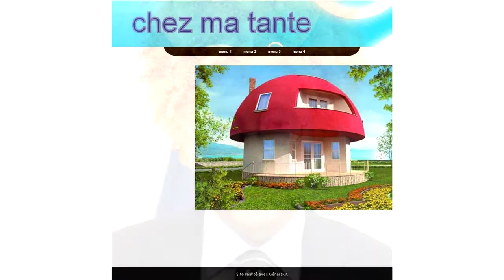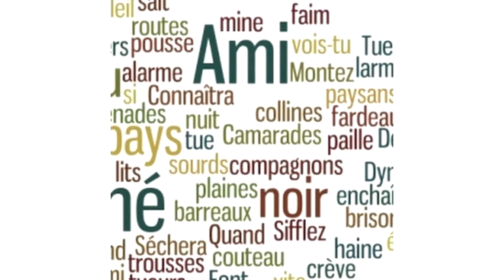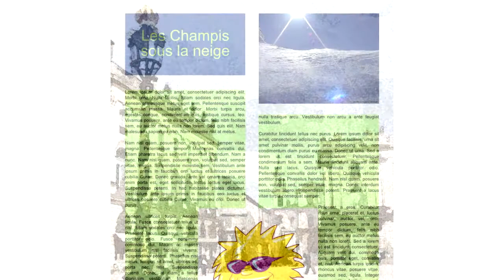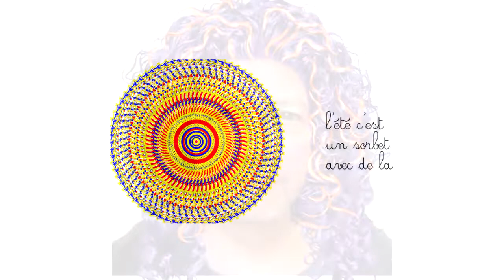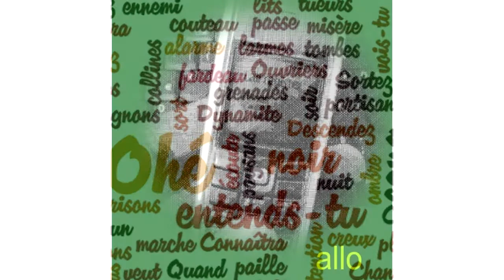Où are you Martin Nomade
créations des stagiaires de l'informatique, des passagers du centre social, des passionnés du club, de passants, d'ados et plus jeunes,
la vidéo aurait pu faire une heure avec toutes les images crées cette année par tous.

Bénévoles bienvenus pour juillet. Formation, préalable.
thème caricature, aquarelle, vidéo, blog, image.